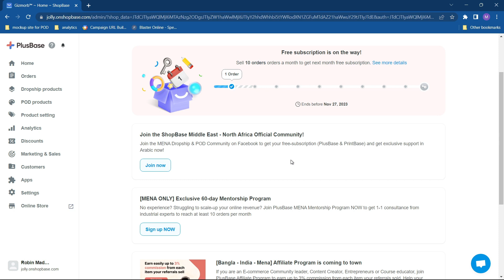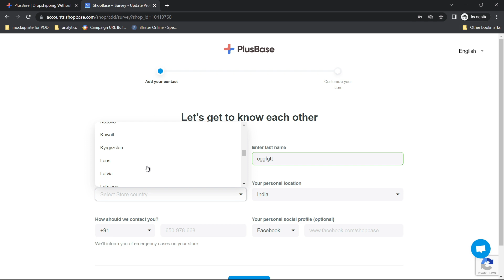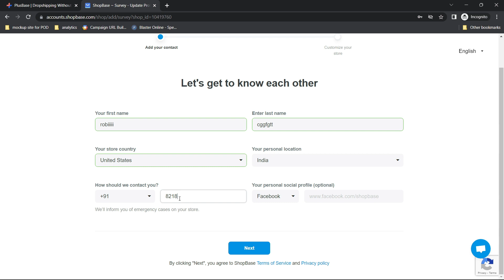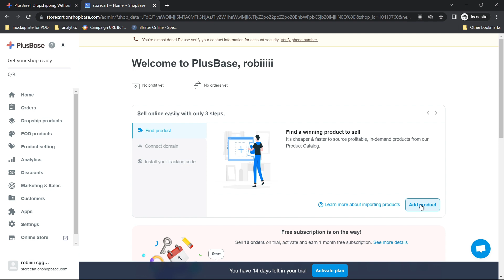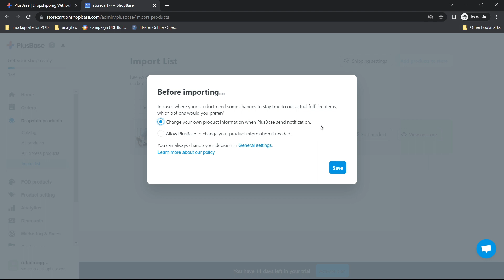Complete Dropship Course with plusbase - Part 1- How to import Products in Plusbase